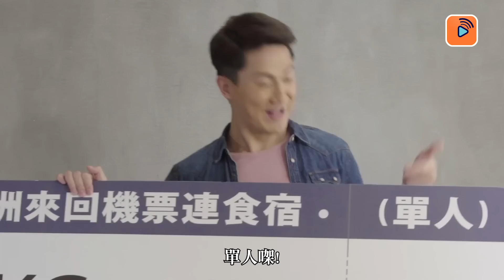我老婆唔係人 第五集 《中獎乃中伏之母》 | See See TVB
做得你老婆，趷起條尾都知你諗乜啦!
聽你吹水，費時你玻璃心咋!
唉!係要迫人篤爆你先安樂嘅!